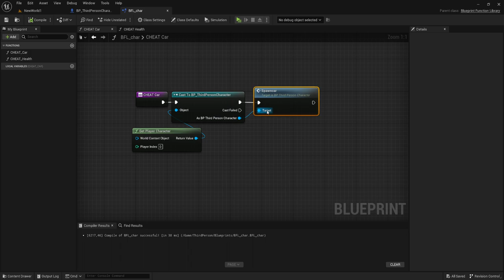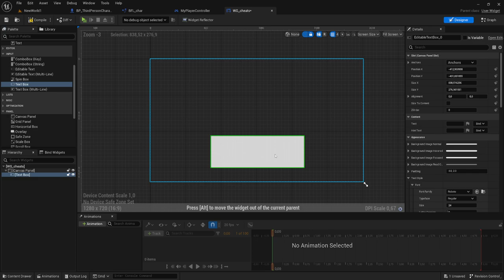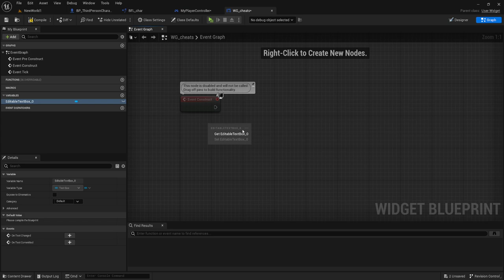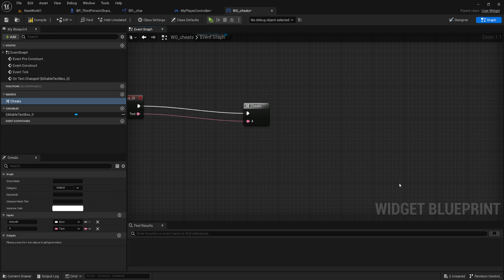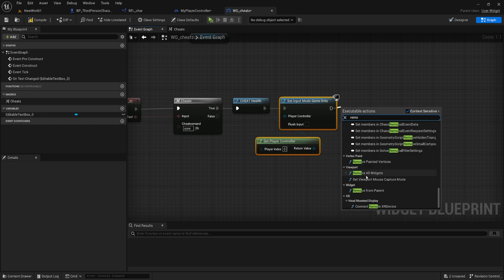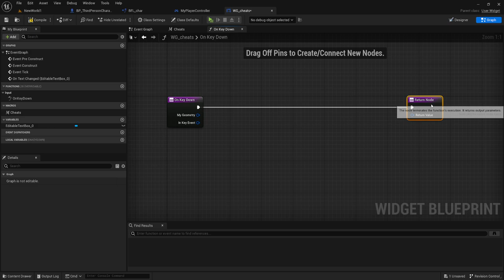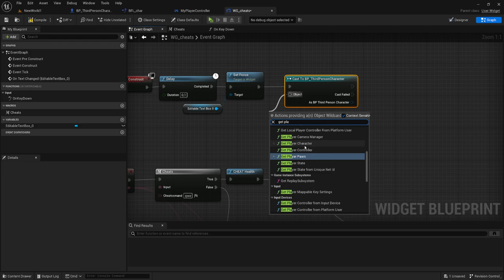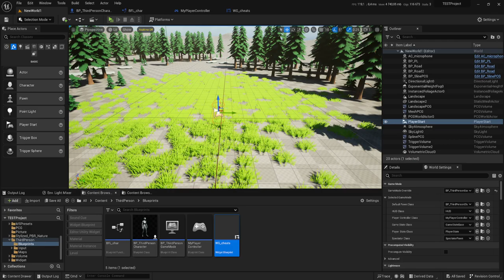ЧИТ КОД в свою игру (UE4, UE5)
Внедрим в свою игру чит коды для некой легкости и интереса, прикольно же когда в твоей игре тоже есть чит коды как в ААА играх...